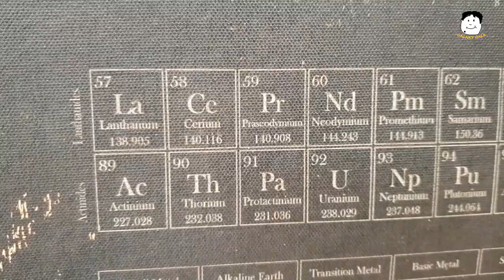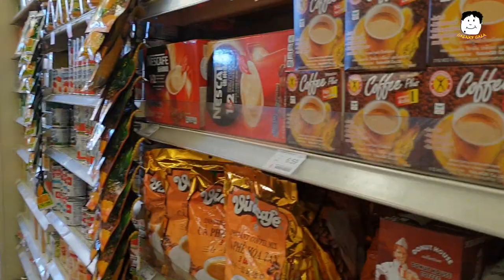The Grocery Tour San Diego 🇺🇸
This is part of the Galaxy Gala episode, "Ikot sa San Diego" wherein we went to the grocery and had fun, seemingly experiencing a different grocery store from home but totally it's all the same.

Enjoy shopping!

Funny and some corny jokes were cracked, hope you like this one.

To know me more, you can check me out at these social media pages:

tnx!